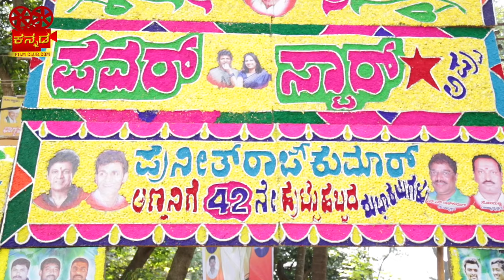Puneeth Rajkumar Birthday || Appu Birthday 17/03/2017 || 42nd Birthday celebration